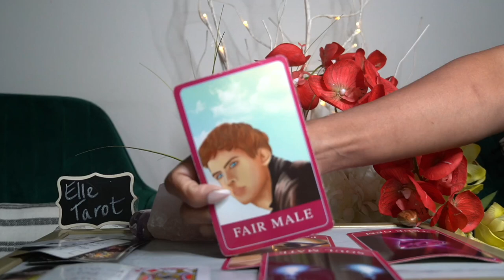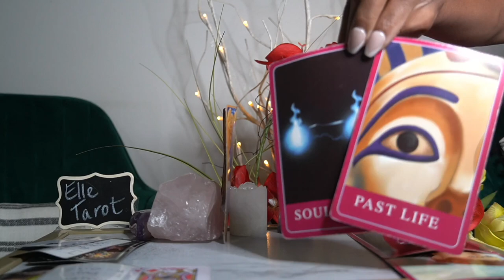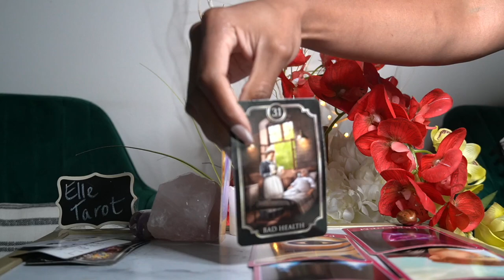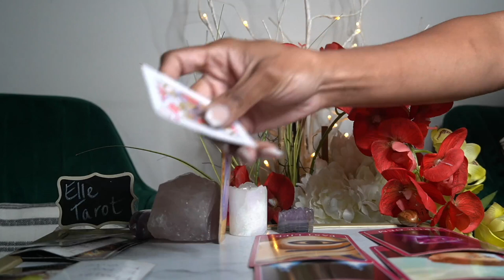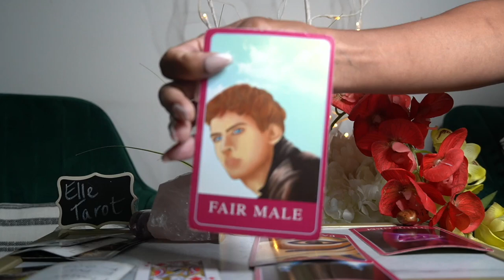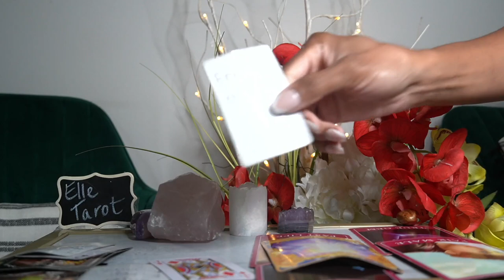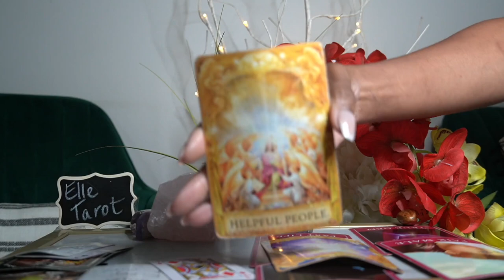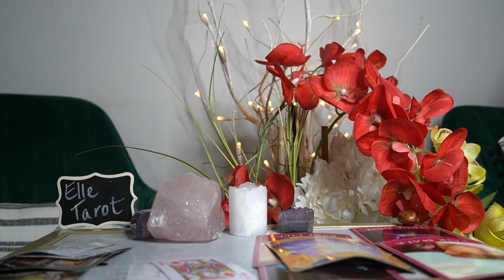LEO JUL '21 PLAYER F BOY F GIRL A WASTE OF TIME IS THIS PERSON